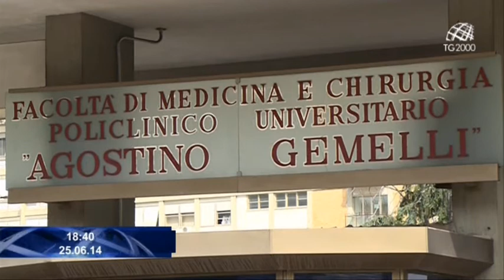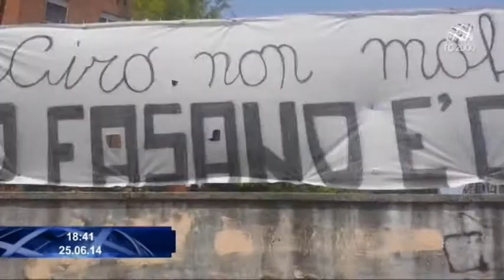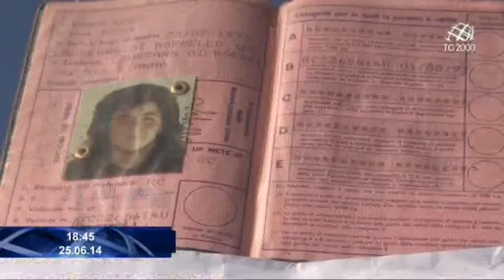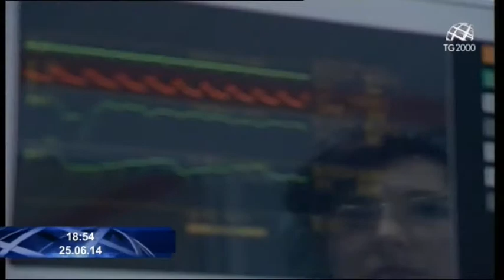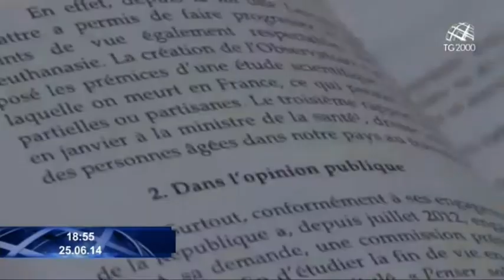Tg2000 del 25 giugno 2014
Conducono Letizia Davoli e Leonardo Possati